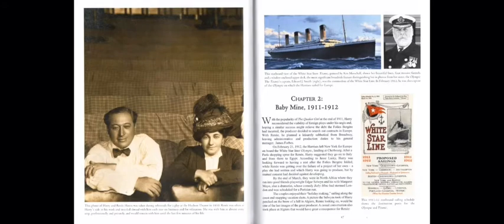BROADWAY DAME: THE LIFE & TIMES OF MRS. HENRY B. HARRIS (BROADWAY PRODUCER / TITANIC SURVIVOR)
Gregg Jasper and Randy Bigham are authors of the book "Broadway Dame: The Life & Times of Mrs. Henry B. Harris." Mrs. Harris, or Renée Harris, was Broadway’s first woman producer and this is the first-ever book on her amazing career. Renee produced or managed some of the New York theater’s biggest hits in the early 20th century.

Here is the link to buy our book in hardbound or paperback

Here's the link to buy our book as an ebook